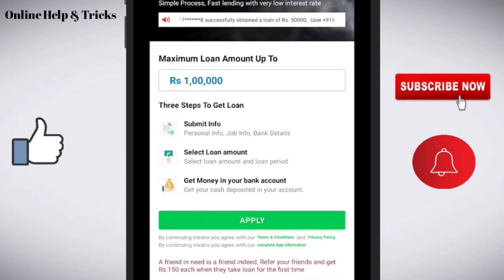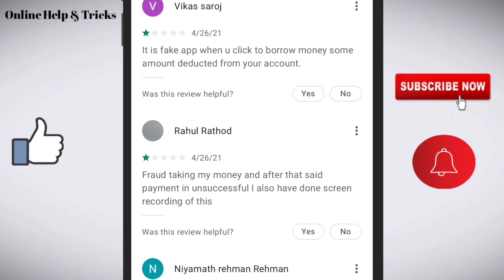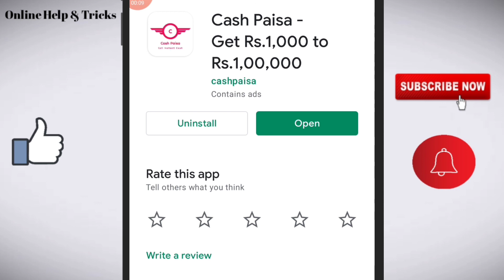Cash Paisa loan app/Cash Paisa loan app real or fake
Like/comments/share